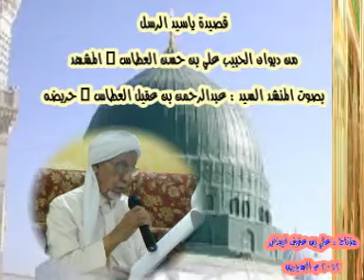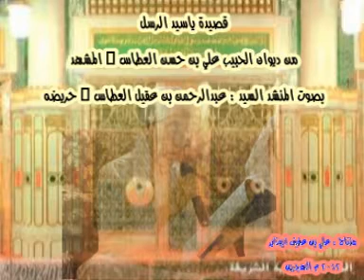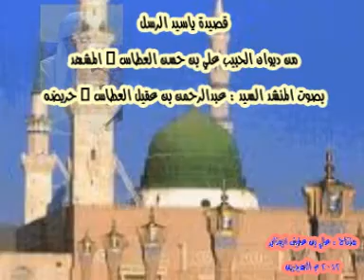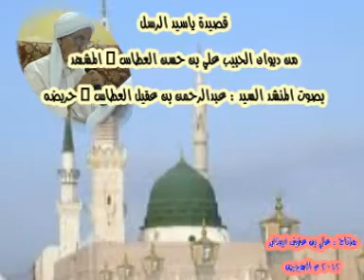ياسيد الرسل - نشيد السيد : عبدالرحمن بن احمد بن عبدالله بن عقيل العطاس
ياسيد الرسل - من كلام الحبيب : علي بن حسن العطاس - المشهد
انشاد : السيد : عبدالرحمن بن احمد بن عبدالله بن عقيل العطاس - حريضه
منتاج ونشر : علي بن عفيف - الهجرين